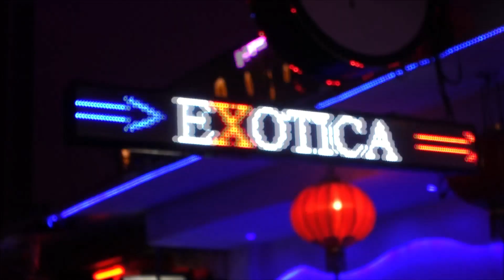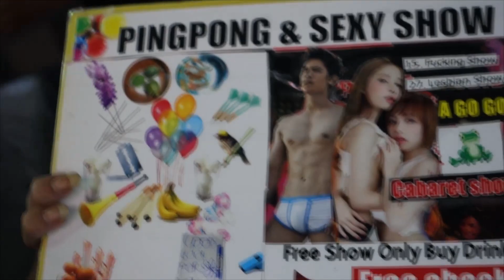TOP 10 PEORES SITIOS DEL SUDESTE ASIÁTICO | SITIOS a EVITAR si piensas VIAJAR a ASIA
Hace un tiempo hice el top 10 de MEJORES SITIOS del Sudeste Asiático y ahora hago lo opuesto! Espero que os guste y os dejo los links de todos los sitios a continuación:

Es fácil y gratis y me ayuda a saber y a valorar mi trabajo! Gracias fellas!